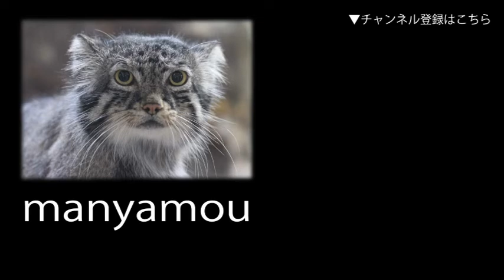飼育員を警戒するヨザル（上野動物園）Night Monkey & Zoo Keeper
実は、小獣館のB1が暗くなる瞬間をとらえた、結構レアな映像だったりします（3：29）
（上野動物園・小獣館にて。2019年5月撮影）↓詳細記事はこちら